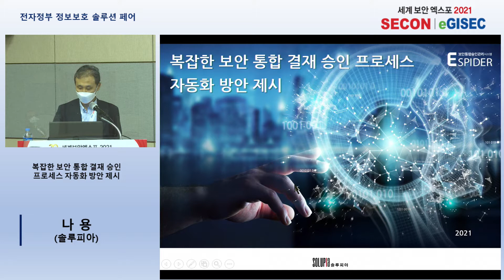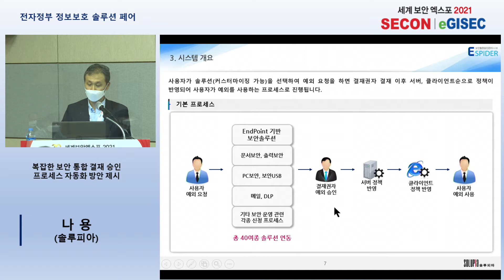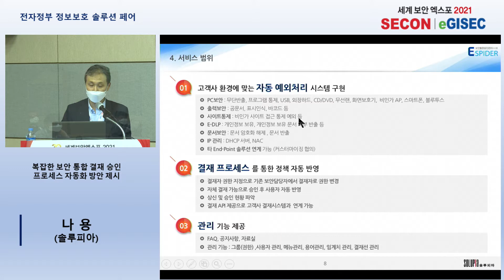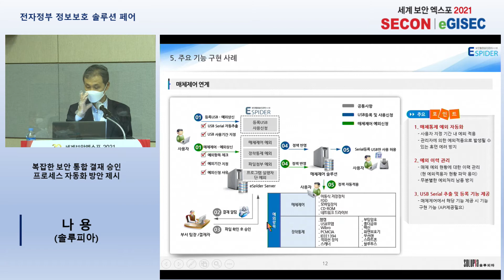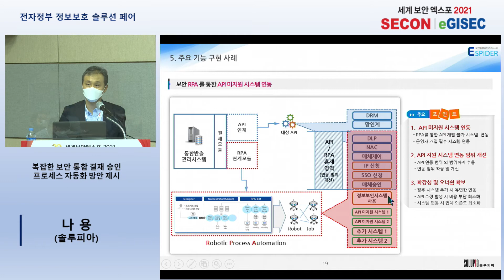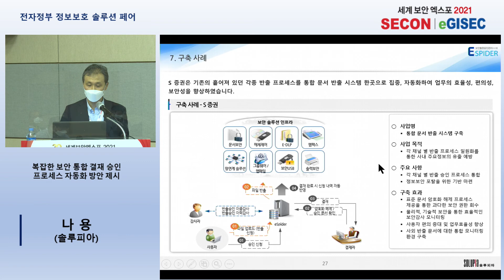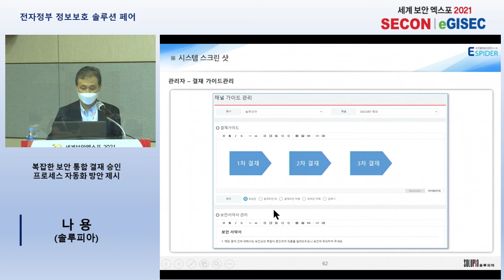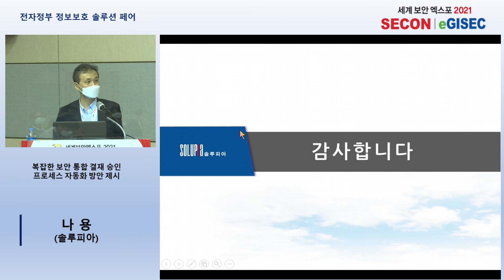복잡한 보안 통합 결재 승인 프로세스 자동화 방안 제시 나용